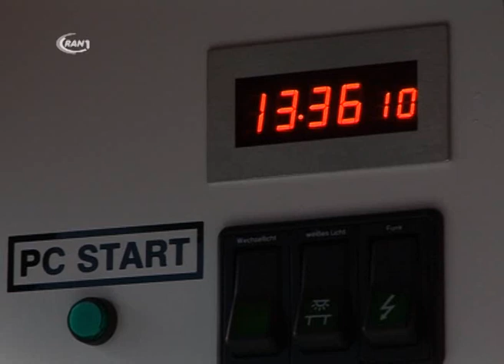Neue Einsatzwagen - RAN1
Insgesamt 1,7 Millionen Euro hat Dessau-Roßlau in den letzten fünf Jahren in den Ausrüstungsstand der Feuerwehr investiert. Sicherheit und Effektivität sind das zentrale Fundament der Feuerwehrarbeit und um diese zu gewährleisten und auf dem modernen technischen Stand zu bleiben, sind routinemäßige Neuanschaffungen unabdingbar. Über drei neue Fahrzeuge konnte sich die Feuerwehr am Mittwoch freuen.